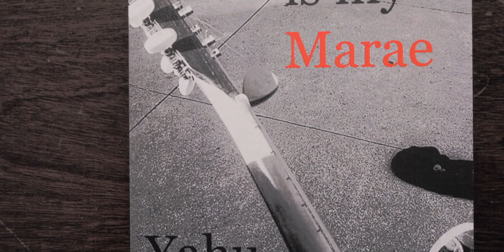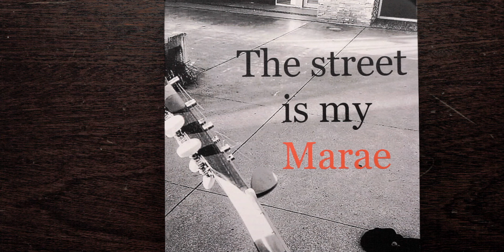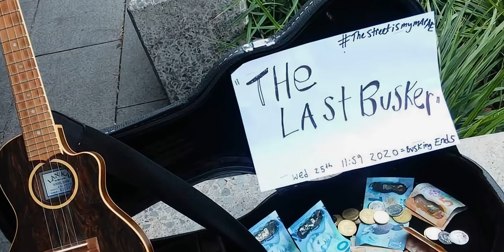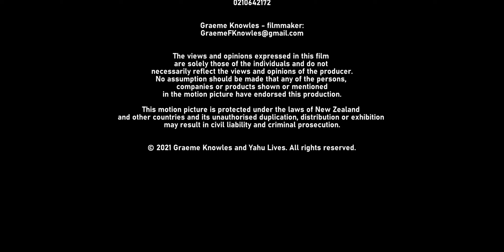zione: From the street to the gallery (new Zealand short film)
Graeme knowles documents The ground breaking artist on his Journey.

ZiOnE is an Artist, from upperhutt Aotearoa, New Zealand, Producing pieces since 1990. Known for using symbols woven throughout, his work influenced by 1980s painters such as Richard Hambleton(shadowman), Pollock, Warhol, Keith haring, Francis bacon. His "blank smiley face" (prior to emoji being developed) described as "post punk, HipHop symbolism" often writing bold statements similar to Colin Mccahon or spilling paint onto large canvas.
His latest series "I can't get no sleep" explores pre 80s New York night street tagging;
"I wanted to create a cave like effect, where the guests are trying to decifer the messages, similar to the Samo street  poetry by Al Diaz and Basquiat" - ZiOne.